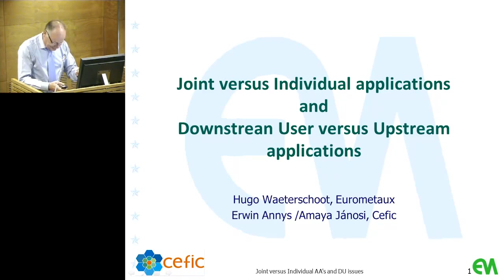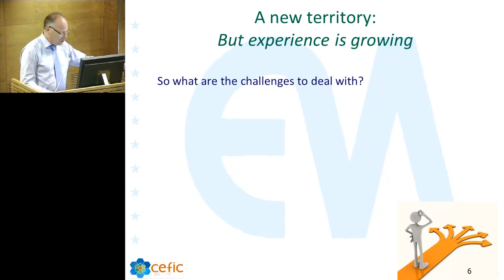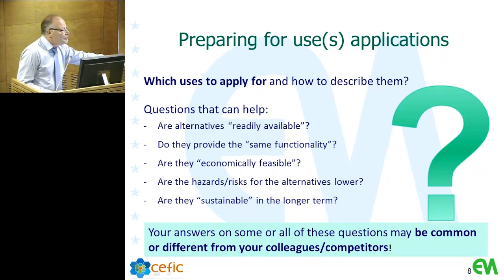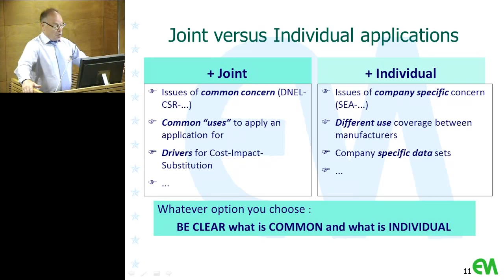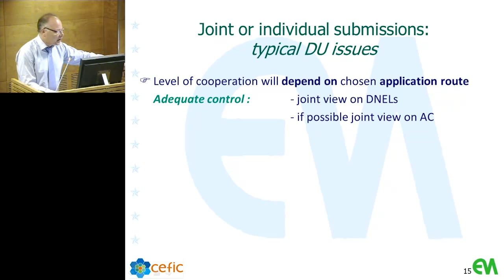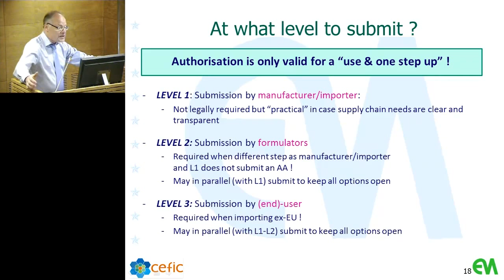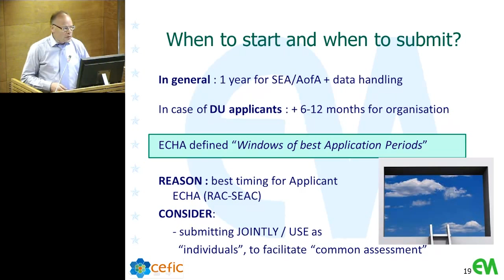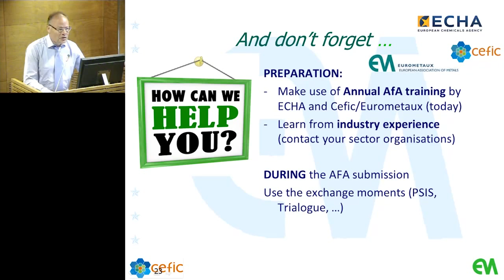Day 2. 03: Hugo Waeterschoot, Eurometaux - Joint vs. Individual apps. and DU vs. Upstream apps.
Full title: Joint versus Individual applications and Downstream User versus Upstream applications